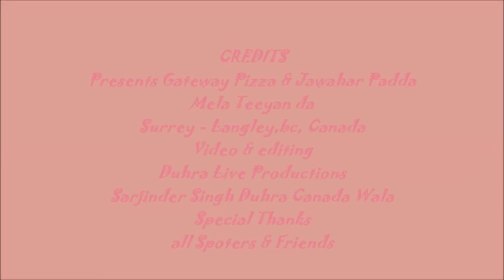Mela Teeyan da 2010 Surrey Miss Pooja by Duhra Live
Presents Jawahar Padda & Gateway Pizza Mela Teeyan da,  Duhra Live Entertainment Presents Video Priyan toh vadh Sohni Miss Pooja Teeyan da Mela 2014 Surrey bc Canada, Daljit Dosanjh, asha Sharma, Miss Pooja, desi Rang Duhra Live de Sang, Video & editing Sarjinder Duhra Canada Wala ਮੇਲੇਆਂ 'ਚੋਂ ਮੇਲਾ ਵੇਖਣਾ ਤੇ ਵੇਖੋ ਗੇਟਵੇ ਪੀਜ਼ਾ ਸਰੀ ਸ਼ਹਿਰ ਦਾ  " ਤੀਆਂ ਦਾ ਮੇਲਾ "  ਬੀਬੀਆਂ,ਭੈਣਾਂ,ਬੱਚੀਆਂ ਲਈ ਮਈ ਚਾਰ ਦੁਪਹਿਰ ਇੱਕ ਵਜੇ ਤੋਂ ਸ਼ਾਮ ਸੱਤ ਵਜੇ ਤੱਕ ਬੰਬੇ ਪੈਲਿਸ ਸਰੀ ਵਿੱਚ ਜਵਾਹਰ ਪੱਡਾ ਲੈ ਕੇ ਆ ਰਹੇ ਨੇ ਚੋਟੀ ਦੀਆਂ ਗਾਇਕਾਵਾਂ । ਪਿੱਛਲੇ ਮੇਲੇ ਤੇ ਹੋਇਆ ਇਕੱਠ ਤੇ ਮਸਤੀ ਆਪਣੀ ਅੱਖੀਂ ਵੇਖੋ, ਮਿਸ ਪੂਜਾ ਦੇ " ਦੇਸੀ ਰੰਗ ਦੁਹੜਾ ਲਾਇਵ ਦੇ ਸੰਗ "